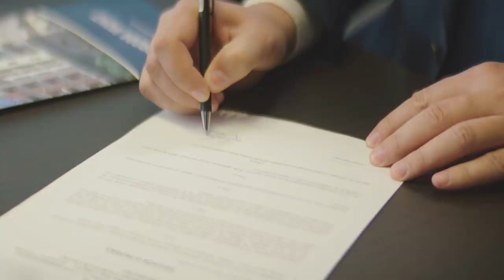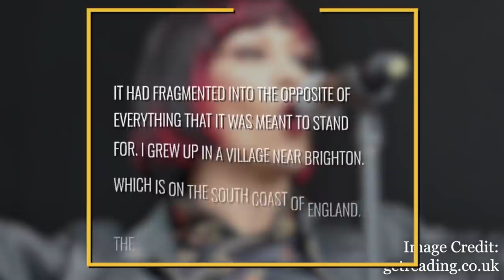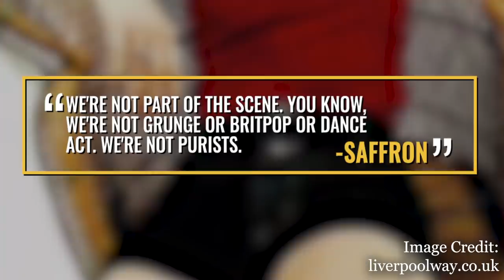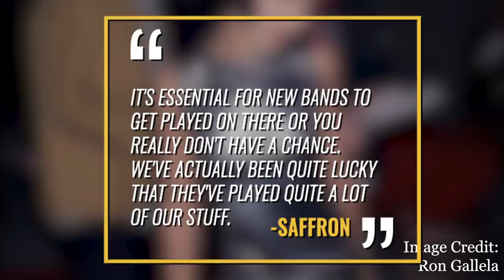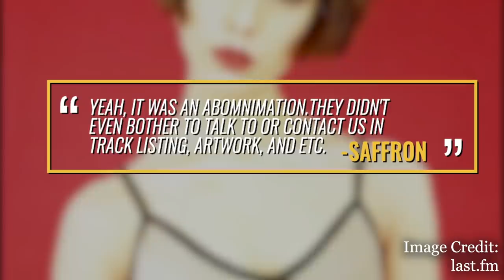Republica Whatever Happened To the Group Behind 'Ready to Go' & 'Drop Dead Gorgeous?'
Republica: Whatever happened to the group behind 'Ready to Go' and 'Drop Dead Gorgeous?'

The british alternative rock group Republica had a short career and really peaked for only several years in the late 90’s. Formed in the early 90’s the british band’s would refer to themselves as and i quote technopop punk rock. Their 1996 self-titled album sold three million worldwide and produced two colossal hits including Ready To Go) and Drop Dead Gorgeous, but whatever happened to the band that’s what were going to explore in today’s video.

Republica’s roots began with keyboardists Tim Dorney and multi-instrumentallist Andy Todd who according to one interview formed a songwriting partnership after meeting during recording sessions for Soul Family Sensation. Also happening around this time was that Tim Dorney’s other band Flowered Up also disintegrated. Dorney would recall the drug-fuelded implosion of Flowered Up recalling "It all fell to pieces, "We struggled to get people together and we ran out of money. One day the singer, Liam, just walked out and that was it. I haven't spoken to any of them since."

The pair would form what would become Republica at the time. Their influences included New Order and Happy Mondays.  Keep in mind, They hadn’t yet come up with the name but they did have an instrumental track called “Out of This World.” .  They just needed a vocalist, guitarist and drummer to finish off the track and round out their lineup. Enter vocalist Saffron born Samantha Marie Sprackling who had an English father and half chinese half portuguese mother. She would be born in West Africa as. Her father worked for the british american tobacco company until the biafran war started and her family relocated to Brighton, England.

While living in England, Saffron Her early exposures to music were found 70’s and 80’s era music in new Wave, Goth, and Punk via New Order, Siouxsie & The Banshees, and The Clash. By the late 80’s Saffron would discover acid house music and it would be a blend of her young and older influences that formed her musical style.

Saffron would work as an actress and record with bands including N-Joi singing lead vocals on their 1990 hit Anthem. She would end up joining Dorney and Todd after a mutual friend played her the instrumental track and soon enough she joined the duo. The group would add guitarist Johnny Male and former Bow Wow Wow/Adam Ant drummer Dave Barborossa.

It would be a man named Pete hadfield who was the joint managing director of a label named Deconstruction. Hadfield offered the band a deal after hearing the track out of this world. Saffron had previously been signed to this label. By Tim Dorney’s own admission he would admit to Future Music how primitive their recording that got them signed saying   "It was really basic and the recording wasn't brilliant." By the time Hadfield offered the band a record deal they didn’t even have a name yet..  The band actually delayed signing their record until they came up with the name.By their own admission they tried picking names out of a hat but after that method failed so their manager locked the band in a room until they came up with the name Republica. The group also struggled to name their first album, thus it was self titled.

Blending the styles of 1980s dance and punk scenes. The members of Republica  were tired of where mainstream music had gone.with saffron recalling to rhythm and news magazine "It had fragmented into the opposite of everything it was meant to stand for. I grew up in a village near Brighton, which is on the south coast of England. The first band I saw when I was thirteen was The Jam and I loved them. There was a lot of gigs happening in the 80s so I used to go down every weekend and see the Human League or Siouxsie and the Banshees or Blondie. It was a great time."

While some in the media portrayed the band as being part of the dance scene or britpop frontwomen Saffron would tell First Cut Groove We're not part of the scene," "You know, we're not grunge or Britpop or dance act; we're not purists." In a separate interview with billboard Saffron would tell Billboard magazine In England  a few years ago dance was very upbeat with all these happy lyrics & basically we were just sick of ihat. Not everything is happy and brilliant. We all have proble